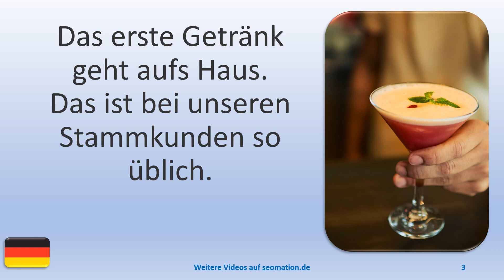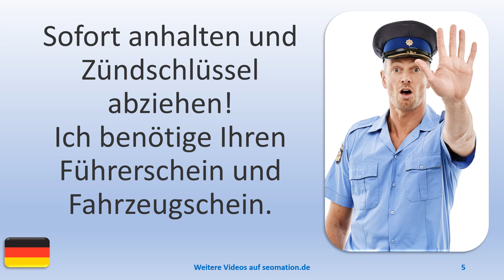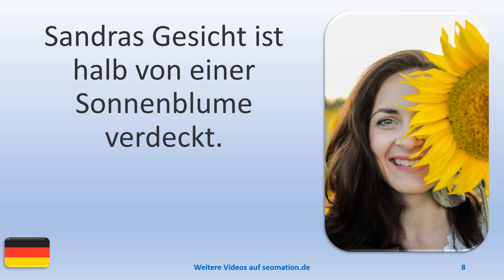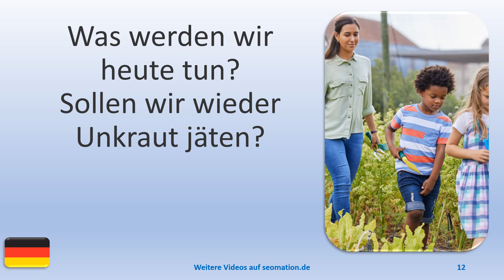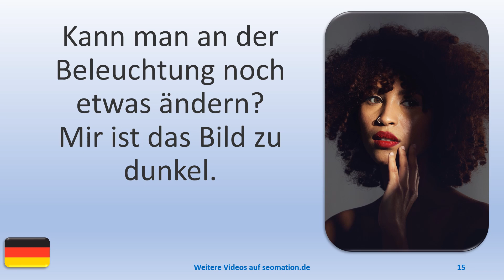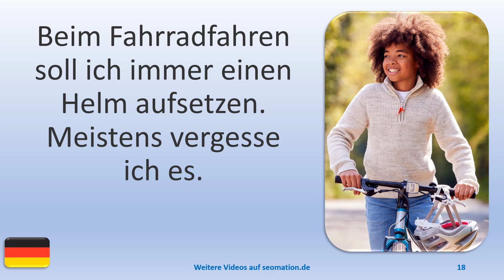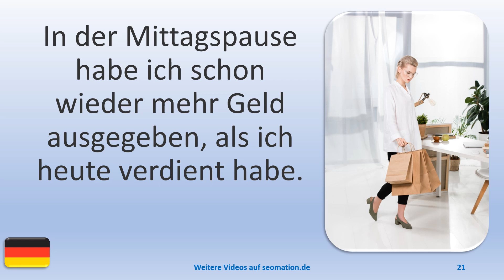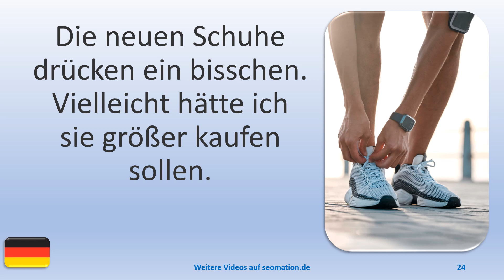▶️3906▶️ Ich lerne Deutsch mit Texten und Bildern in unterschiedlichen Situationen.